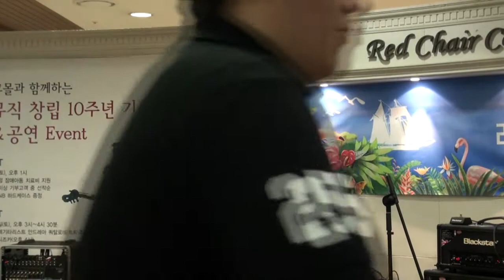SCHOOLMUSIC 10TH CONCERT ONIZUKA KENJI - SNOW SPRING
SCHOOLMUSIC 10TH CONCERT
ARTIST : ONIZUKA KENJI
TITLE : SNOW SPRING